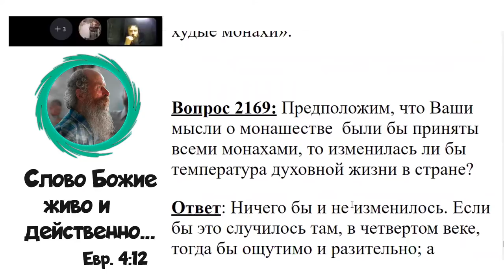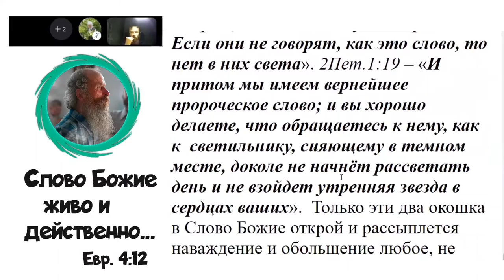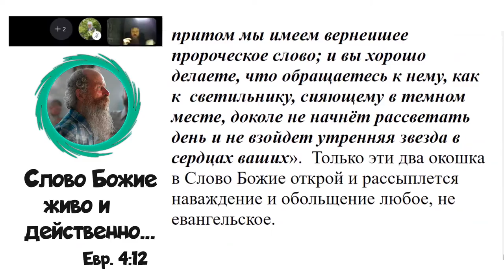2169. Если монахи приняли бы критику, то изменилась ли бы температура духовной жизни в стране?